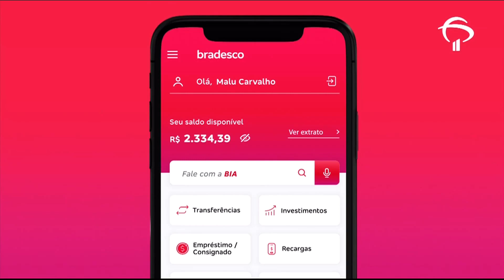Reintegração de posse em Diadema tem confusão entre polícia e moradores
A manhã desta terça-feira (18) foi de confronto em Diadema, na Grande São Paulo. Moradores bloquearam ruas e atearam fogo em barracos, em protesto contra uma reintegração de posse. Os policiais da Força Tática usaram bombas de gás para dispersar os moradores, que fizeram barricadas na comunidade e atearam fogo em barracos. Os moradores disseram que não foram avisados sobre a reintegração de posse. O terreno no km 20 da Rodovia dos Imigrantes pertence ao governo do estado. Por causa da operação a rodovia chegou a ser interditada e um grande congestionamento se formou.